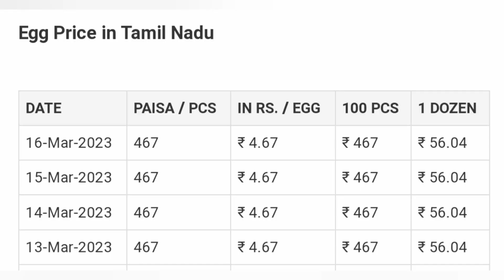16-3-2023| Today Chicken rate|Tamilnadu broilers chicken rates